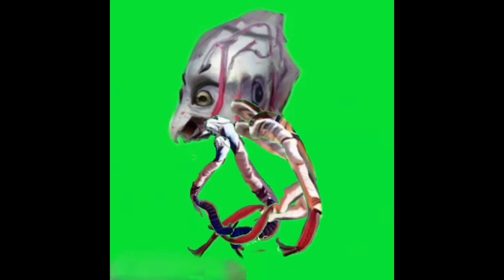Martian test walk cycle green screen